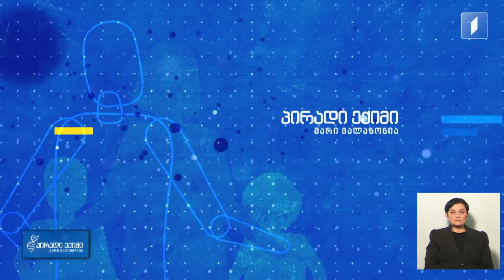შეზღუდული შესაძლებლობები - შეუზღუდავი უნარები, ლიკას ისტორია